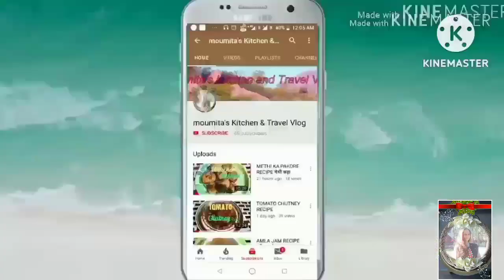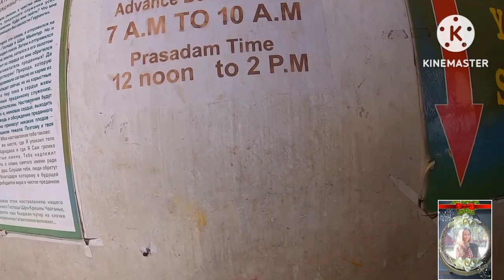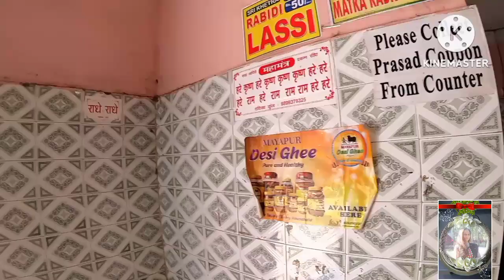iskcon puri iskcon temple bhog Aarti darshan#puri iskcon hare Krishna 🙏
puri .iskcon .puri Iskcon temple.